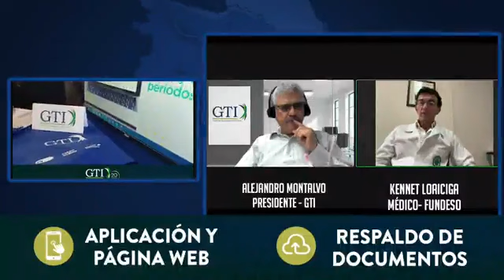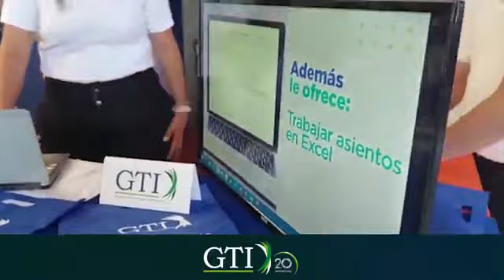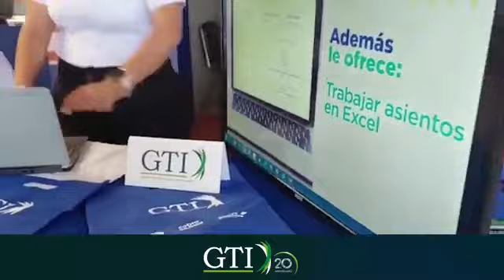Alejandro Montalvo conversa Dr. Kenneth Loáiciga, médico especialista en medicina y cirugía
Hoy en “Cuentas Claras”, don Alejandro Montalvo presidente de GTI conversa Dr. Kenneth Loáiciga, médico especialista en medicina y cirugía, además de un gran colaborador de FUNDESO, sobre: "Prevención y atención del cáncer de mama… Campaña a favor de FUNDESO que ayuda con esta labor”
 El Ministerio de Salud indica que el 56% de las muertes por cáncer en el 2020, se ubican en el grupo de edad de 30 a 69 años, catalogando como mortalidad prematura
”Cuentas Claras”… los jueves a las 11 am, síganos por Radio Columbia 98.7 FM, el face GTI Factura Electrónica y Noticias Columbia.